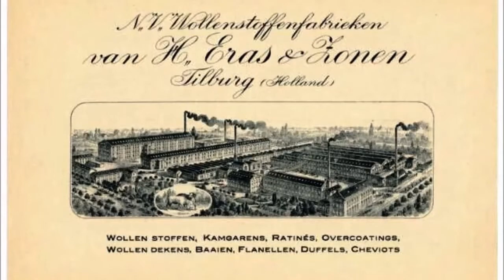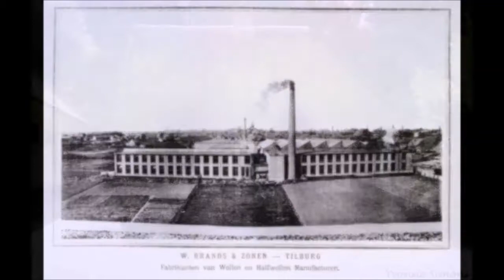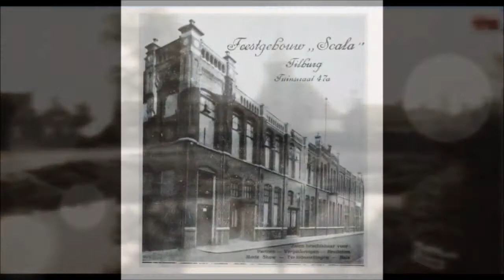DEEL 1 COMPILATIE VAN TILBURG OUDE GEBOUWEN STRATEN PLEINEN EN BEKENDE PLEKKEN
COMPILATIE VAN TILBURG OUDE GEBOUWEN STRATEN PLEINEN EN BEKENDE PLEKKEN